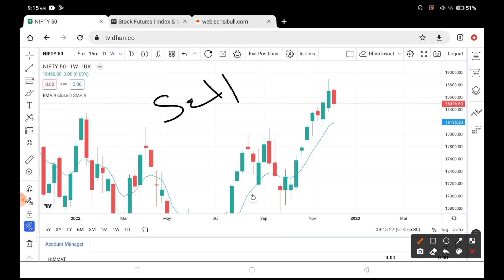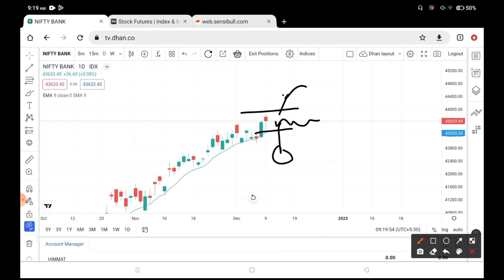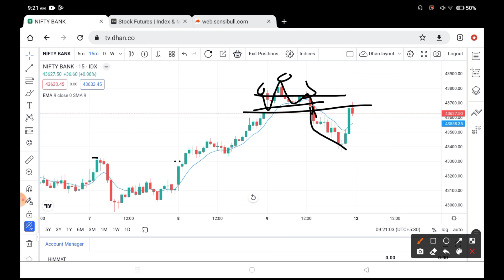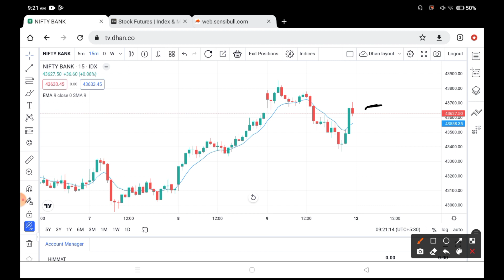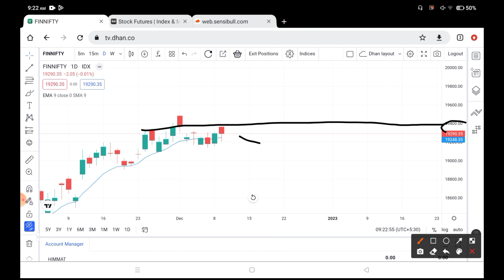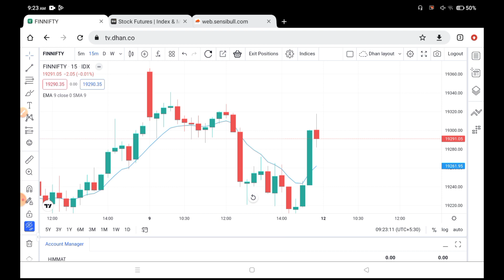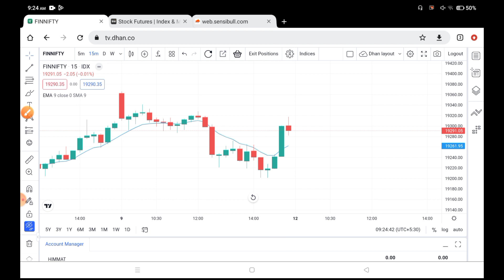Selling Soon Nifty & Bank Nifty tomorrow prediction 12th December 2022 | Finnifty Intraday Analysis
Techqee Emmi

aany queries

stock market
stock trader
stock king
stock twins
option trading
option selling
option guide
option guide
option chain analysis
stock king
theta gainers
bank nifty